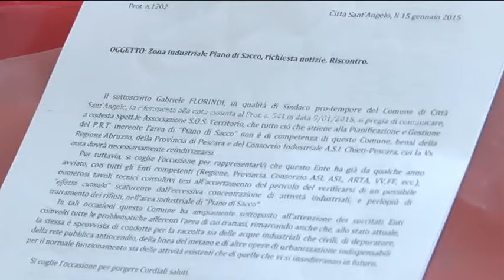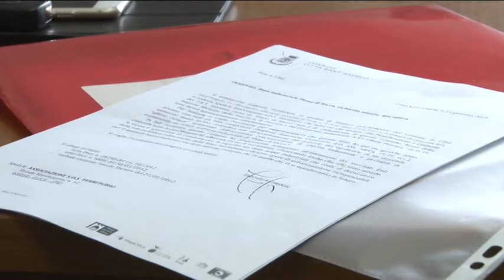M5S. Fermiamo la piattaforma di trattamento fanghi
Un'intera area agricola a rischio.  Il M5S denuncia la realizzazione di una piattaforma per il trattamento e il recupero dei sedimenti di dragaggio che dovrebbe sorgere a Città Sant'Angelo; secondo le carte l'area sarebbe definita industriale. A rischio importanti colture dop e igt